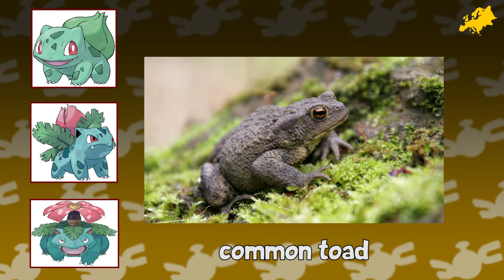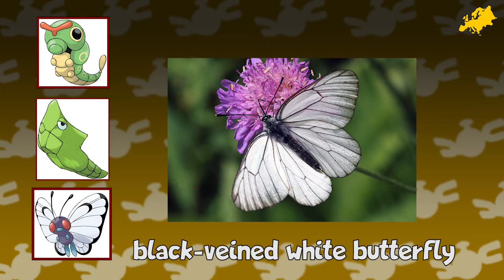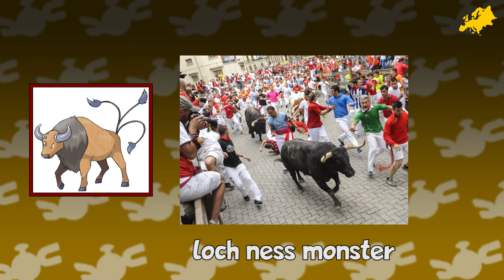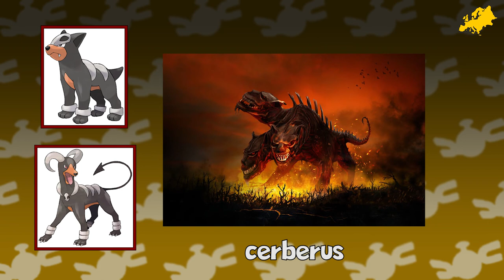Which Pokemon Would Be From Europe? (Part 1)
Where would each Pokemon be from if they existed in the real world? In this episode, we take a look at part 1 of the European Pokedex!

Outro song is Fly Away by TheFatRat
Images from bulbapedia, pokemondb or from google image search.